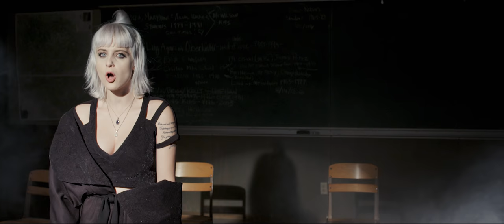Buel ft. Thai Long Ly - Bad Poetry (Official HD Video)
Bad Poetry
(Buel, T. Ly)

MUSIC
Vocals
Bass: Thai Long Ly
Drums: Donald Barrett
Guitars: Lucas Sader, Orbel Babayan
Piano: Ruslan Sirota, Eddie Brown
Violin: Ginny Luke

Produced, tracked and mixed by Thai Long Ly
Mastered by: Robert Hadley

Dancers: Donovan Tunay, Krystina Sorrentino
Choreography by: Donovan Tunay

Directed by: Harrison Sanborn
Produced by: Thai Long Ly and Buel
DP, Camera Operator, Gaffer: Harrison Sanborn
Lighting Technicians: Ginny Luke, Randy Emata, Thai Long Ly
Dolly Grips: Corina Roberts, Thai Long Ly
Location Manager: Corina Roberts
Filmed at Chilao School, Angeles National Forest
Costume Designer / Stylist: Buel, Simay Belur
Makeup: Suzy Balderas

Edited by: Keita Ideno
Colorist: Harrison Sanborn

Special thanks to Corina Roberts, Chilao School and Access Grant Awards